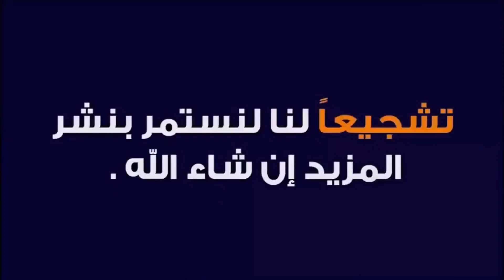هل اكل لحم الطيور فى المنام بشرى برزق؟! بشرى لكل من رأى لحم الطيور المطهى فى المنام!🍗🍗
ومتنسوناش بالدعاء جزانا الله واياكم من فضله كل خير😍🌹🌹ه